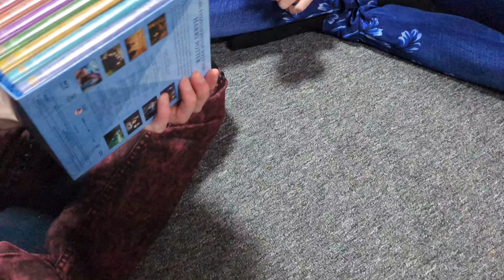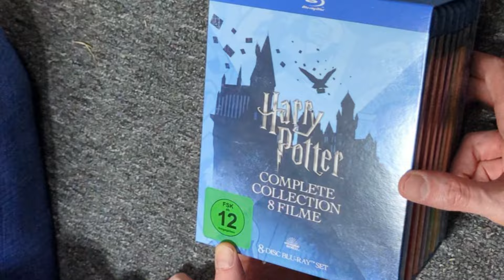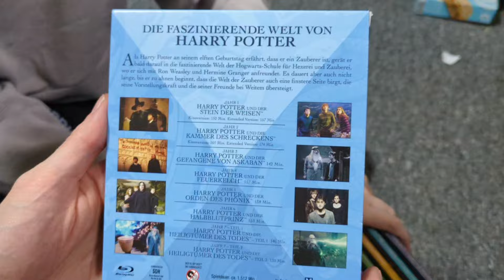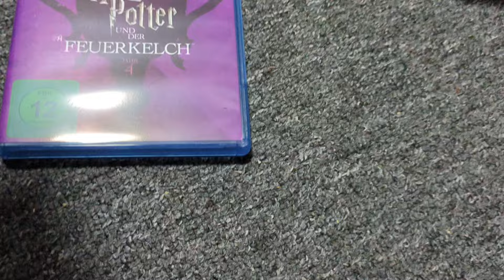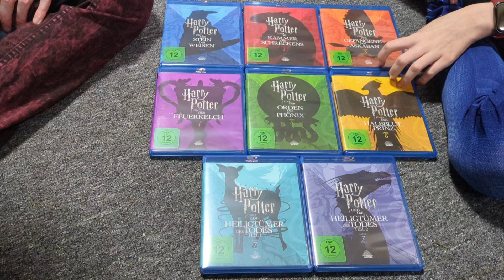Diromas kleine Blu-ray Sammlung - Harry Potter Box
Meine kleine Horrorfilm Raritäten Sammlung - Media Bücher

Unser Team besteht aus 4 Spielern:
und Samantha

Früher
Greyfox alias Dario